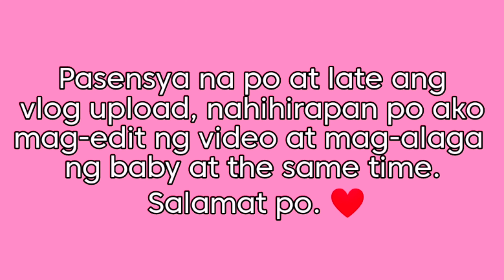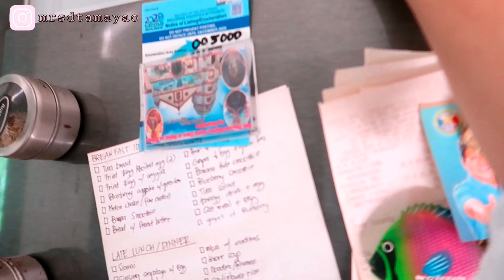VLOG108:TATATLO NALANG ULIT KAMI|MAY BAGONG PROJECT SI DEDDY SA BAHAY|donnatamayaovlogs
Hi guys, I'm Donna, 29 years old (married) living simply in Tuguegarao City, Cagayan Valley. Thank you for visiting my channel,sana nakasubscribe kana. 😊 Godbless! 💜

BE YOURSELF AND BE HAPPY. ❤
Offensive and disrespectful comments are automatically deleted. Thank you! ❤️

What can you expect on my youtube channel? I will be uploading different videos:
🌸Lifestyle Vlogs
🌸Cooking Vlogs
🌸Cafe Vlogs
🌸Reviews
🌸Beauty and make-up vlogs